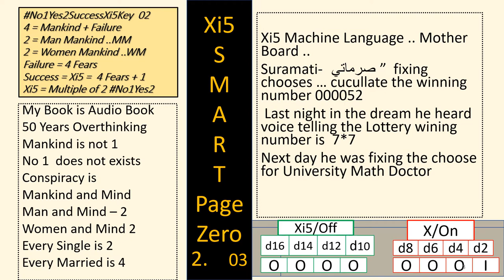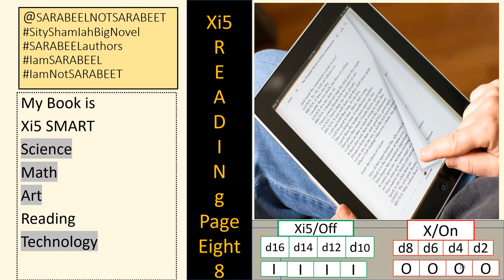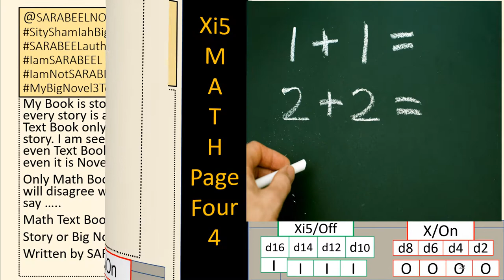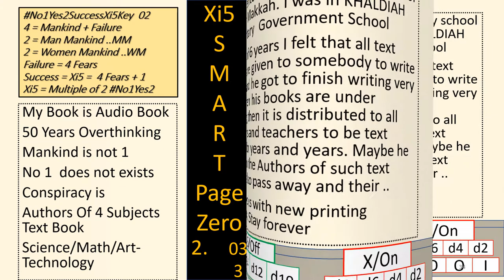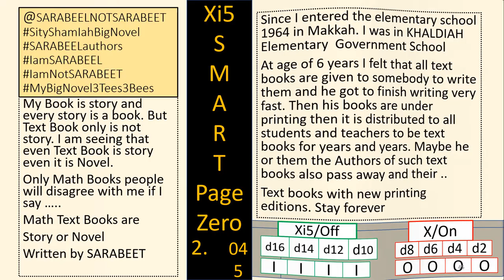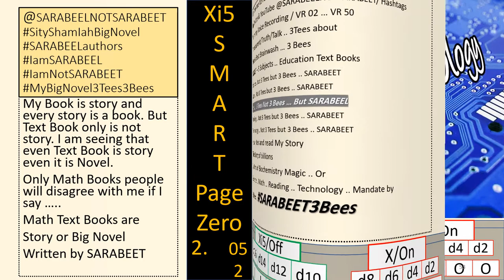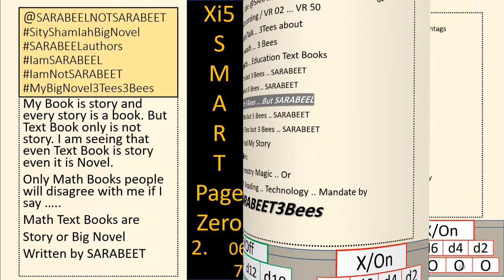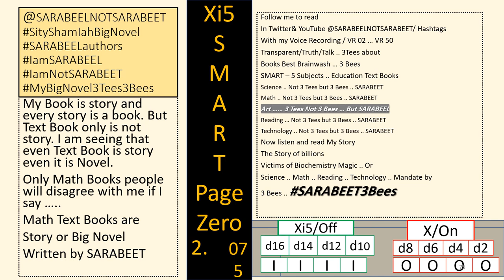Xi5ToWin1Million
Uihoh
 is the main character of CSMi  Novel
أنت تقرأ
أو
كيس مي  CSMi - أي الراوي يتحدث